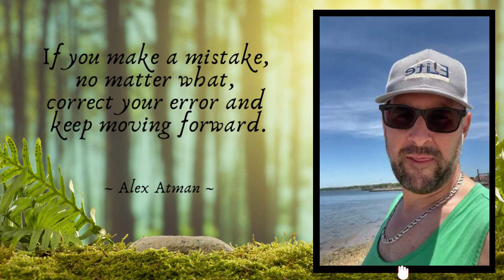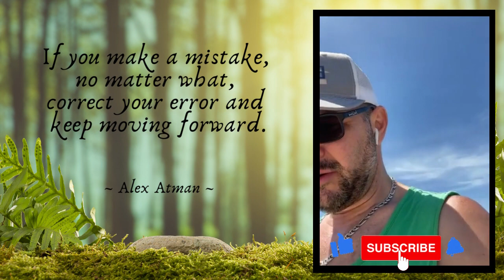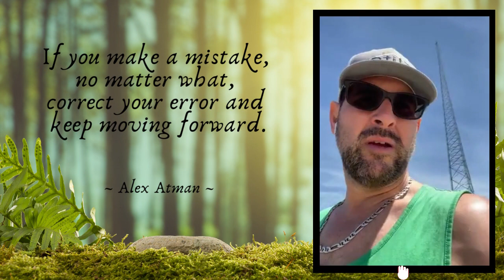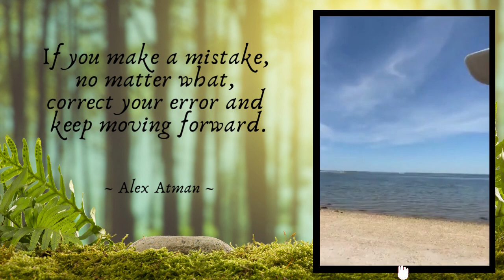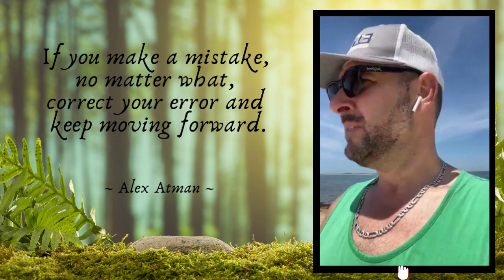DAY 363: Sunday Edition! - Memorial Day Weekend Saturday Edition!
Today's message:   If you make a mistake, own it right away, fix it & move on.